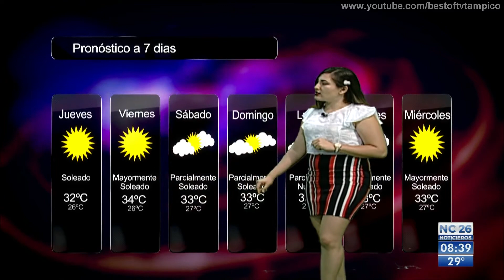Clima 10 Julio 2019